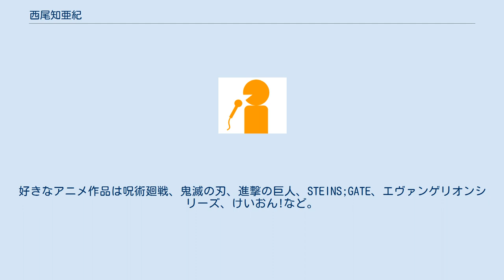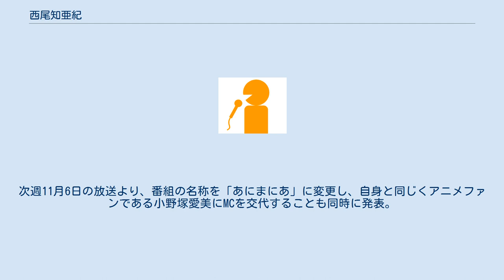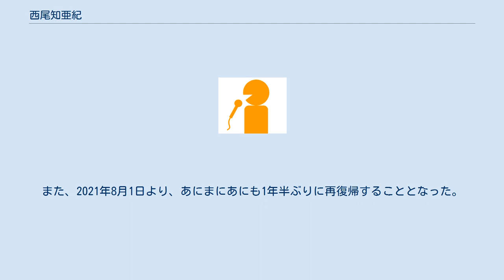西尾知亜紀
西尾 知亜紀（にしお ちあき、1988年3月24日 - ）は、北陸放送（MRO）のアナウンサー。
同期入社は須田健太郎。
 石川県小松市出身。
小松市立第一小学校、小松市立芦城中学校、石川県立小松高等学校を経て青山学院大学文学部英米文学科卒業。
青山学院大学在学中の2008年には、BSフジNEWS学生キャスター14期生として出演。
2010年4月1日に北陸放送へ入社したが、入社3日前の情報ロック レオスタでデビューした。
 かつて『ちあきのあにまにあ』という自分の名前が入ったアニメ番組を持っていたほどのアニメファンである。
 アニメ好きになったきっかけは、中学生の時に見たシャーマンキングの主人公である麻倉葉の虜になったことによるもの。
好きなアニメ作品は呪術廻戦、鬼滅の刃、進撃の巨人、STEINS;GATE、エヴァンゲリオンシリーズ、けいおん!など。
 アニメ番組以外においても、過去に担当していた夜は本多町パラダイスの一部のジングルには、日常のオープニング曲「ヒャダインのカカカタ☆カタオモイ-C」や、這いよれ!ニャル子さんWのオープニング曲「恋は渾沌の隷也」を採用しており、このジングルは自身が卒業した2016年度以降に於いても引き続き番組内で使用されていた。
(2018年3月まで) アニメ以外の趣味は、音楽フェス参戦（好きなアーティスト：MAN WITH A MISSION、10-FEET、Survive Said The Prophet、ELLEGARDEN、SIX LOUNGE、藤井風）、スノーボード、読書（好きな作家：西加奈子、伊坂幸太郎）、映画鑑賞、カラオケ。
好きな食べ物は苺、焼肉、辛いもの、ビール。
好きな花はカスミソウ。
得意な楽器はベース。
好きな芸能人は宮崎あおい、高良健吾。
 2016年4月1日まで出演していたレオスタのお天気コーナーでは、絵を描くことが得意なことから、自らが描くお天気に関するイラストを紹介することが多々あった。
 また、2015年3月26日まで出演していたげつきんワイド!おいね★どいね木曜第2部では、「ちい姉のしっかりしろよ!でも、ガンバレ☆」という名物コーナーも担当。
自身が姉御「ちい姉」に扮し、悩めるリスナーに活を入れて励ます内容で、2013年と2014年の大晦日に1時間の特番が放送されたほどの人気コーナーであった。
そして、「ちあきの私、歌いたいんです!!」（アナウンサーが歌にチャレンジする企画第4弾）というコーナーでは、2014年4月に「夫婦花（めおとばな）」で演歌歌手デビューも果たし、2015年3月にも第二弾として、共演していた大平まさひことのデュエット曲「夫婦舟歌（めおとふなうた）」を発表した。
 2016年10月30日のちあきのあにまにあで、自身の第一子妊娠を報告。
次週11月6日の放送より、番組の名称を「あにまにあ」に変更し、自身と同じくアニメファンである小野塚愛美にMCを交代することも同時に発表。
2016年12月より産休及び育休に入っていたが、2018年1月17日のおいね★どいね内のラジオの定時ニュース（16:00）から復帰。
また、2018年4月より 角野達洋のあさ☀ダッシュ!の月曜～水曜アシスタント就任と、あにまにあのMCに復帰した（番組名は、あにまにあとして継続）。
 2019年12月24日のあさ☀ダッシュで自身の第二子妊娠と番組卒業を報告。
2020年1月26日のあにまにあで産休及び育休に入る為、次週2月2日の放送より後輩の久保田修平にMCを交代すると発表。
2020年2月より産休及び育休に入っていたが、2021年4月1日から、おいね★どいね木曜及び金曜パーソナリティーに就任、再復帰した。
また、2021年8月1日より、あにまにあにも1年半ぶりに再復帰することとなった。